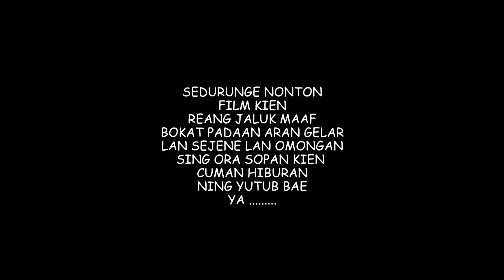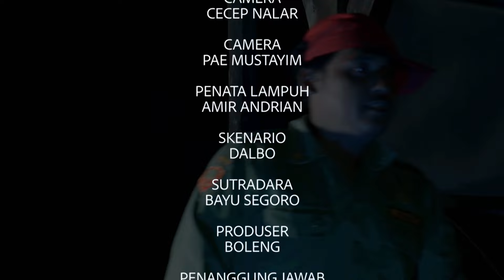BABI NGEPET EPISODE 1 ARIN ARMADA RUDY SETRO FILM PENDEK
Jasa Dokumentasi
Tlp : 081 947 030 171
WA : 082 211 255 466
Alamat : desa Sukadana Blok Tengah
Tukdana _ indramayu